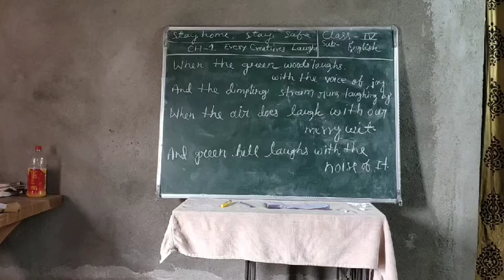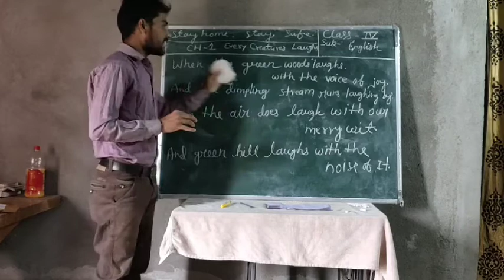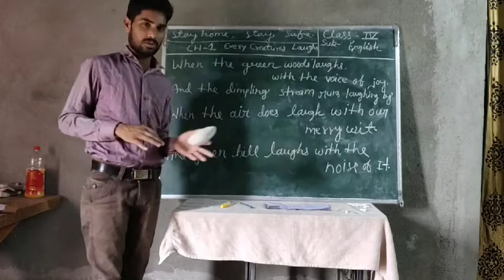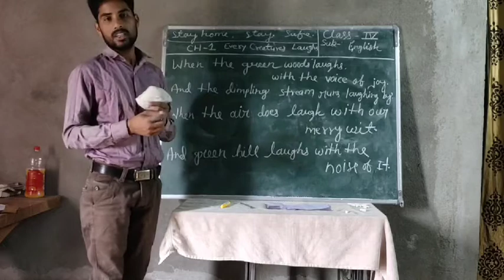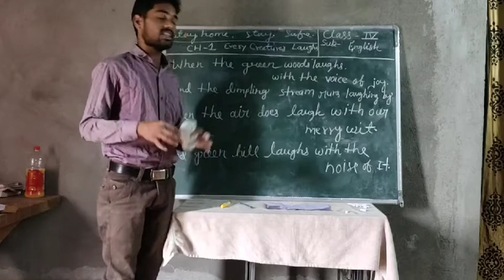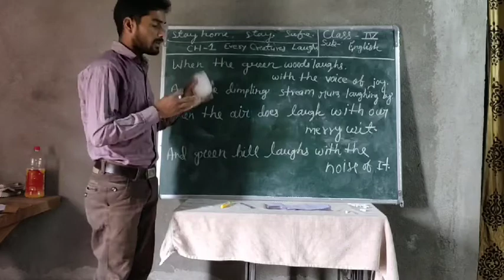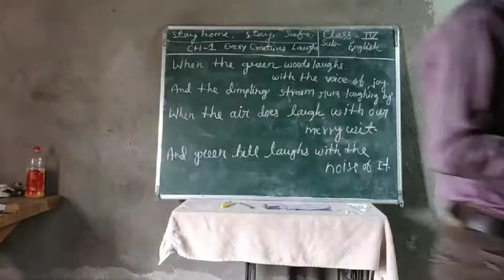Class IV Sub English Ch I Part I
By Angad Sir